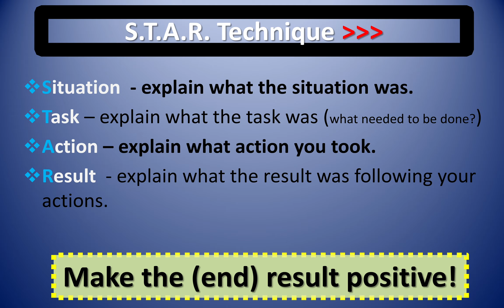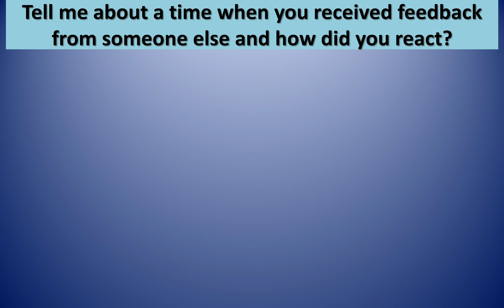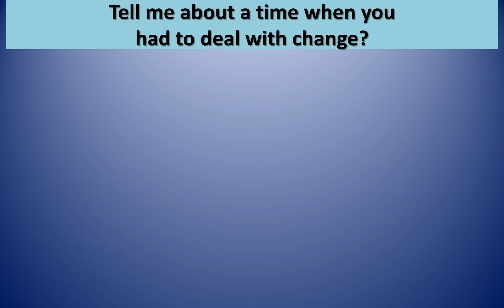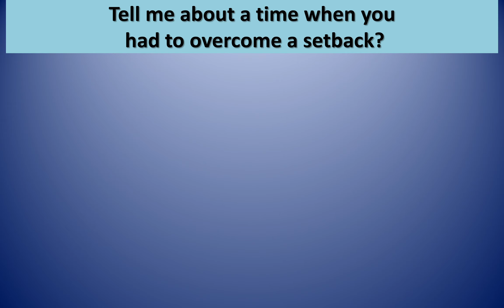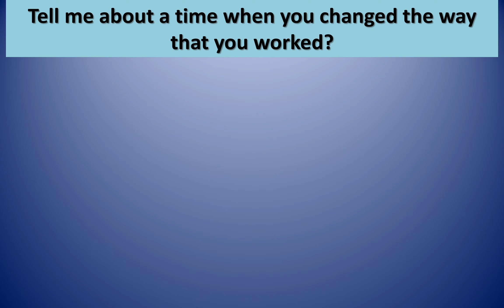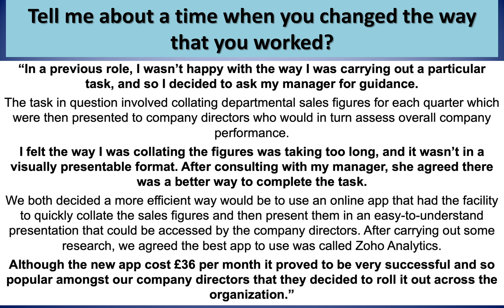The 9 Civil Service Success Profiles Behaviours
Changing and Improving